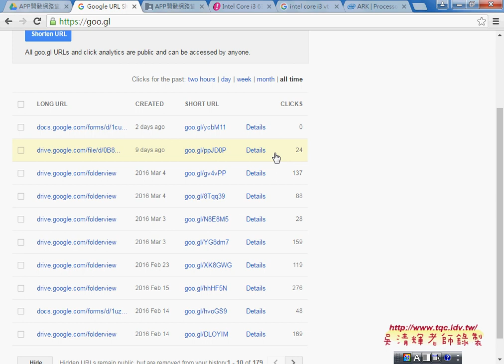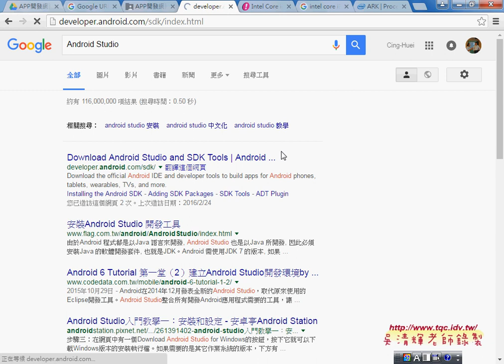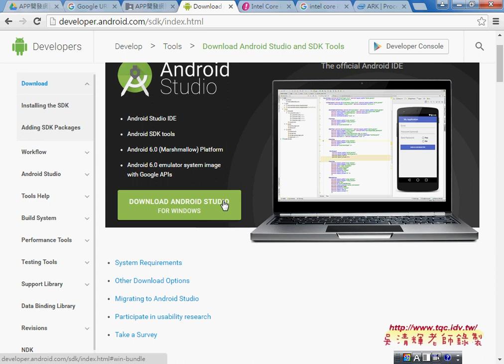01 執行AVD與設定X86模擬器Android APP開發教學 吳老師1